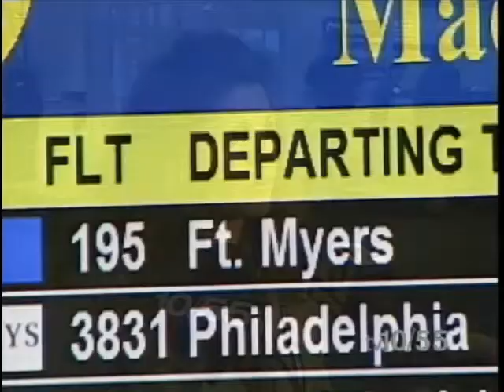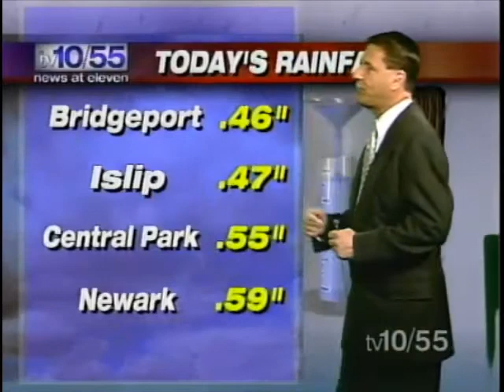WLNY TV10/55 News clips 11pm, April 6, 2009